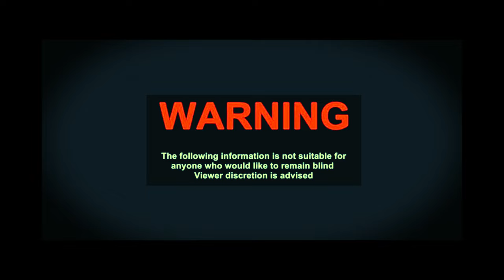CCTV UPDATE INTRO ' PLANET X WORMWOOD🎧4k UHD '🌞 Phenomenon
NOW OPEN

Experience the wonder of the cosmos with CCTV Night Watchman - your ultimate destination for all things celestial. Don't forget to use our hashtags cctvnightwatchman cctvnightwatchman cctvnightwatchman to share your love for our videos!

3rd Party Ads by Creator